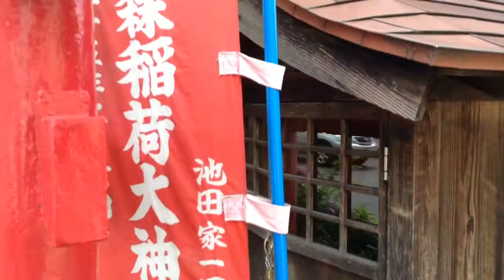楠森稲荷大明神---東京都北区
2014年6月17日撮影。

東京都北区赤羽北2-24-21にある楠森稲荷大明神。